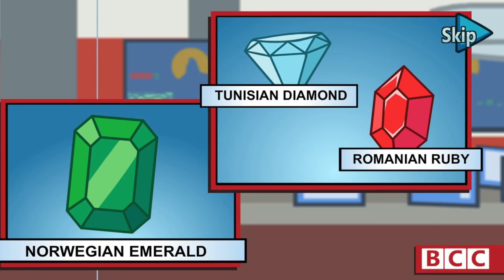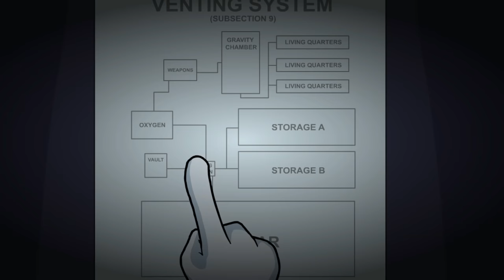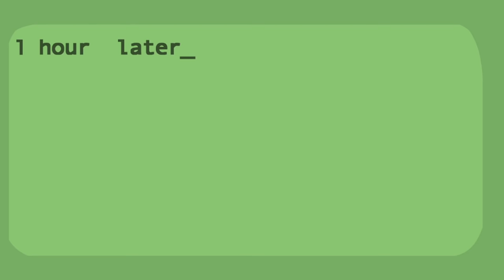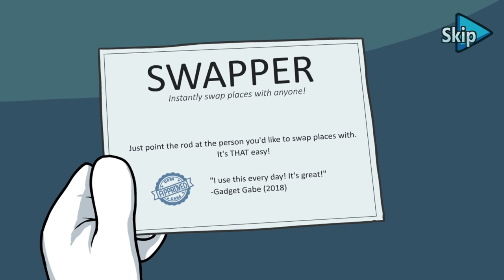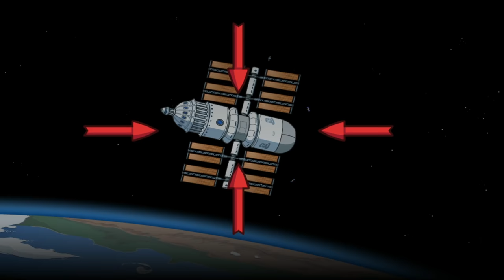The Henry Stickman Gameplay - All Among us Mini Kids Helping Henry Stickmin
All Among us Mini Crewmates playing with henry and helping him to steal the diamond from spaceship. watch and enjoy.

For more